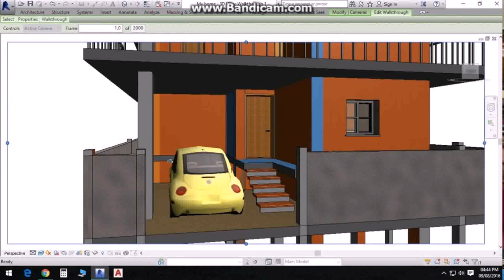Duplex House Plans In India For 2000 Sq Ft - Gif Maker DaddyGif.com (see description)